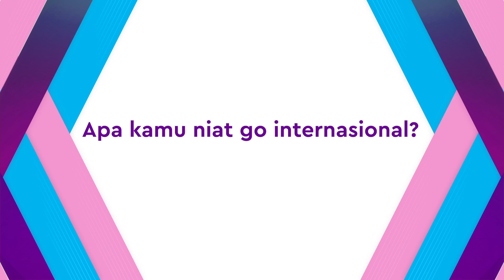Lagu Cinta Ayu Ting Ting & Keremcem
KAPANLAGI.COM - Pedangdut Ayu Ting Ting belum lama ini merilis lagu teranyarnya. Tak sendirian, Ayu menggaet penyanyi asal Turki, Keremcem sebagai teman duetnya. Sejak dirilis, lagu bertajuk Apalah Cinta itu sudah menerima banyak respon positif dari penikmat musik Tanah Air.